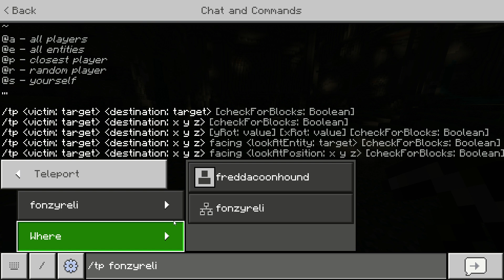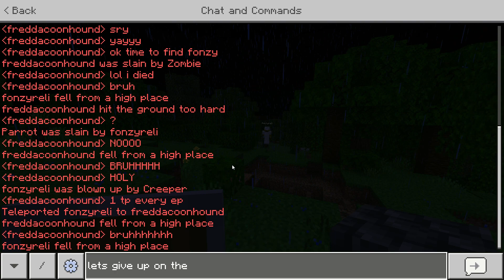Minecraft Survival, Pt 2!!!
Survival adventure continues!!  Cherry Blossom Island, inbound.